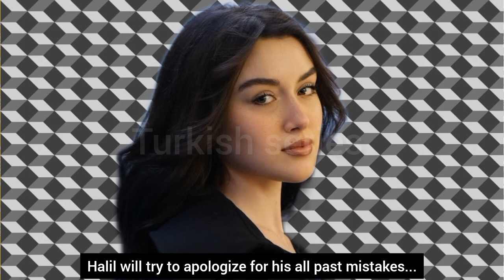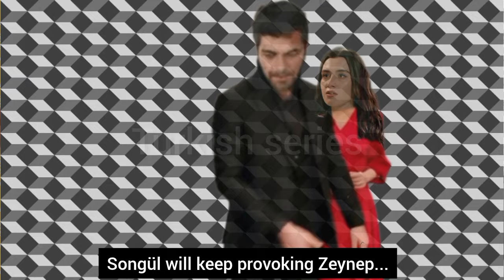Ruzgarli tepe 179.Bölüm 2.fragmani with English subtitle